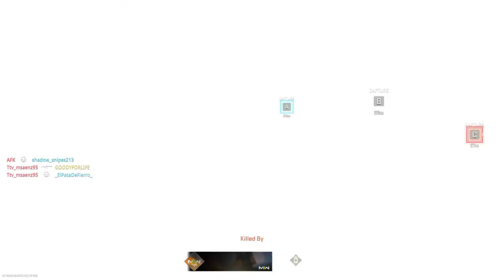New MW 2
For above 18 Only